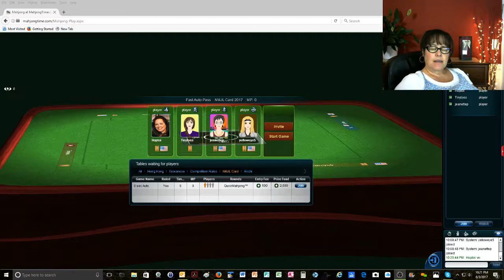National Mah Jongg League 2017 Consecutive Run long awaited win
Mahjong Time game-play with commentary for National Mah Jongg League style.

You can learn how to play American mahjong too!  Here is a link to the lesson

This would not only help me continue to create content that interests you but it would help others find this channel!